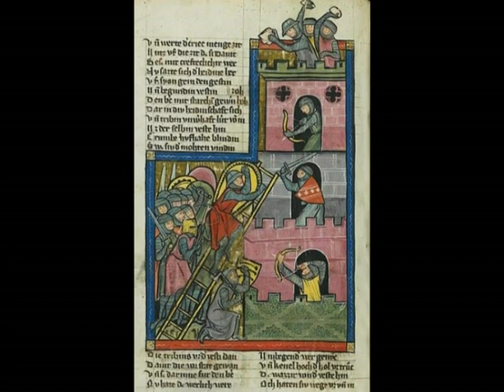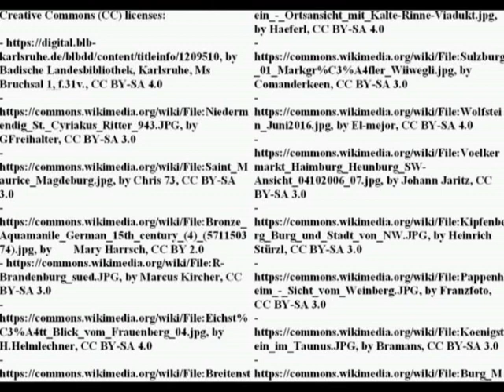German ministeriales' mortality, female inheritance and family partitions (XIII century)